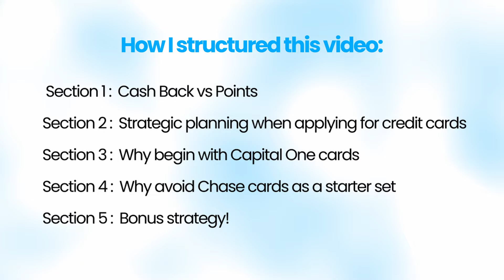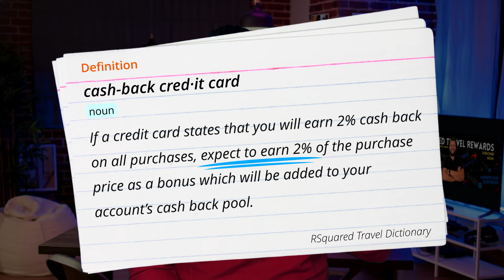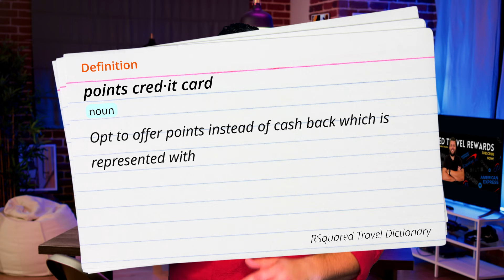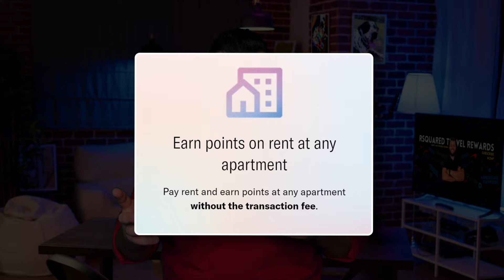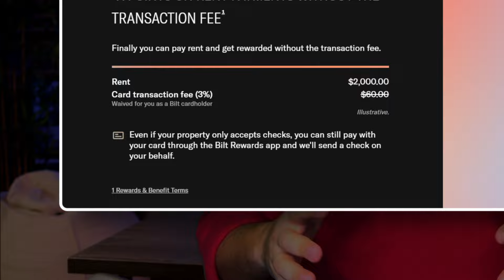Credit Cards for Beginners - 2024 Edition! Your 1st 3 Cards!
This video gives clear guidance on how to start your journey with credit cards.  Be sure to share it with others you believe need the information.

Travel Channel: @RichardDebs

00:00 Intro to starting your credit card journey
00:34 How I started with credit cards
01:26 Video Menu
02:39 Section 1: Cash Back vs Points
04:51 Section 2: Strategic planning when applying for credit cards
06:59 Section 3: Why begin with Capital One cards
10:18 Section 4: Why avoid Chase cards as a starter set
11:56 Section 5: Bonus strategy!
15:25 Card Summary and Key Takeaways